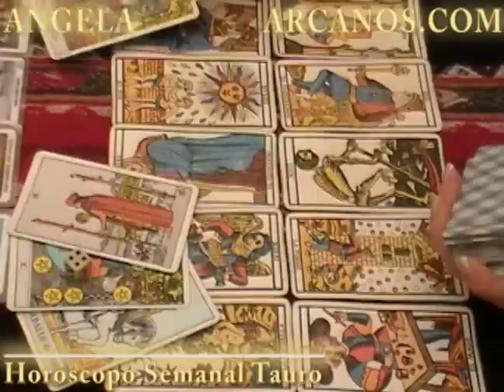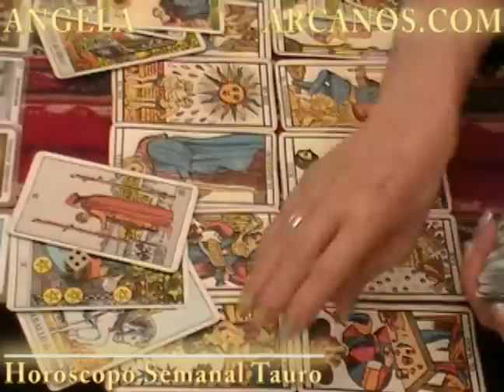Horoscopo Tauro del 20 al 26 de marzo 2011 - Lectura del Tarot